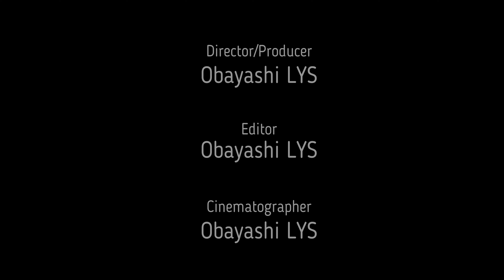🇹🇭Chiang Mai🇹🇭 🌾 Best Panoramic Mountain View ⛰ Mon Jam 🥑 2023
A day trip to the sightseeing spots in 'Mae Rim' district (Part 2)